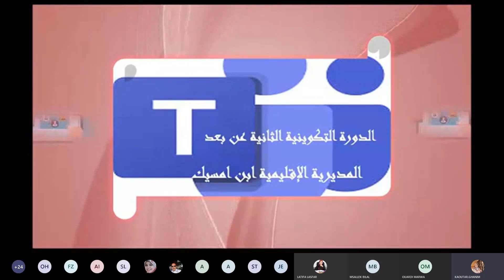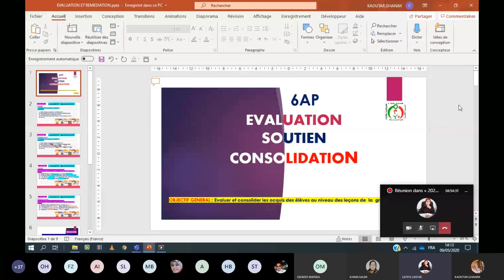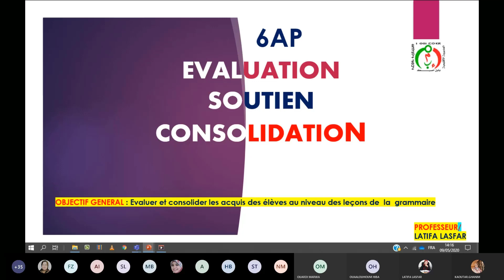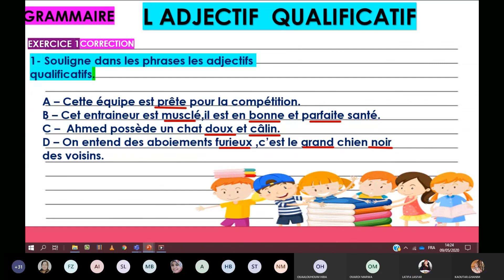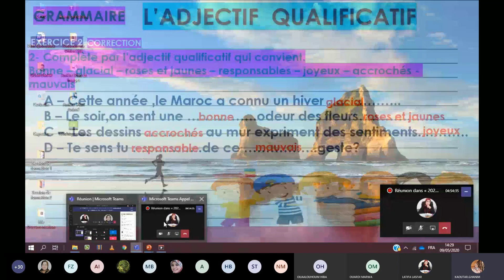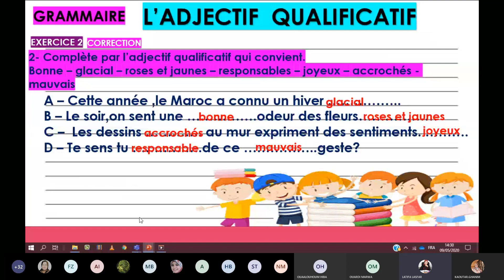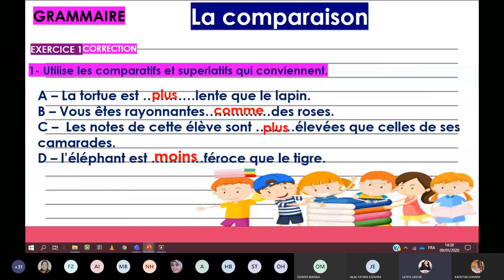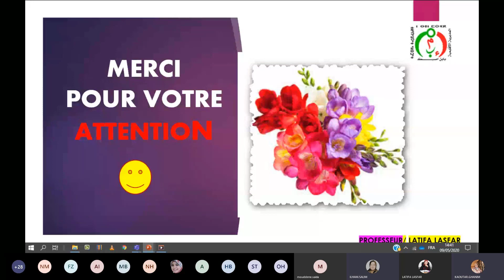الدورة الثانية « الورشة رقم2 09 05 2020 » حصة دعم و تقويم